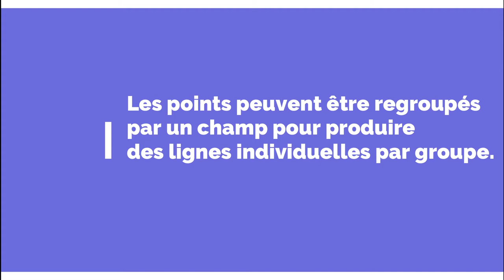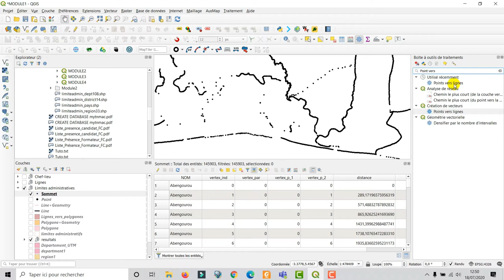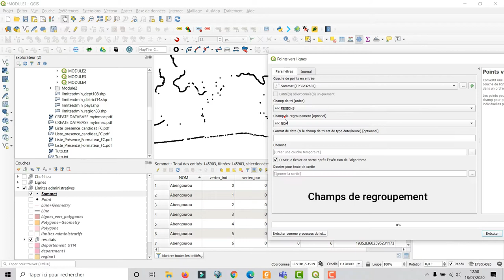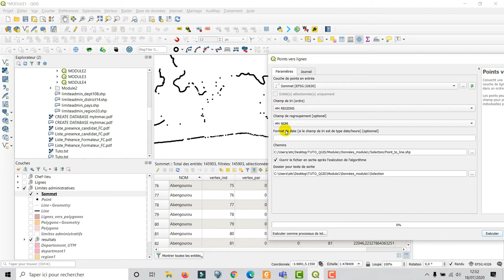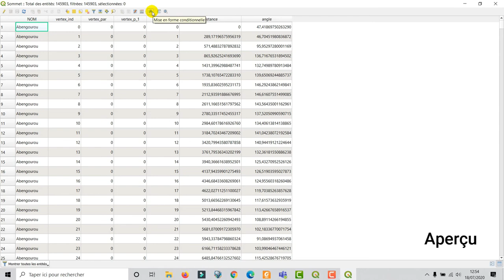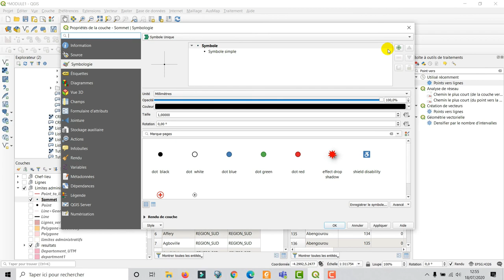[Geo_MYTNMAC] QGIS 50 – Points vers Lignes | Générer une couche de lignes à partir des points.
Cette vidéo présente la procédure qui consiste à générer une couche de géométrie de type ligne à partir d'une couche de géométrie de type point, en utilisant la fonctionnalité "Outil de géométrie", dans QGIS 3.10.6. L’environnement utilisé est Windows 10.